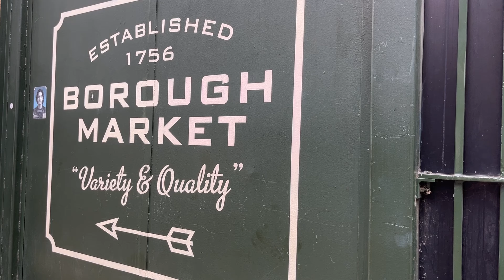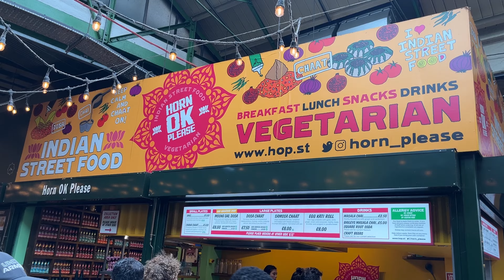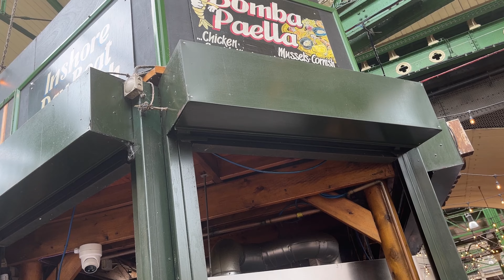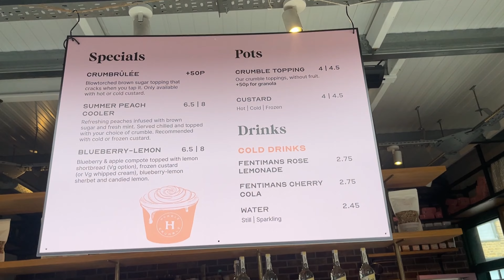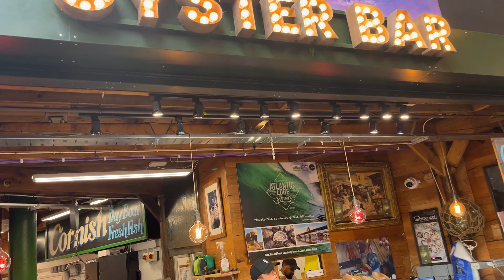London Borough Market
Borough Market is a wholesale and retail market hall in Southwark, London, England. It is one of the largest and oldest food markets in London,[1][2] with a market on the site dating back to at least the 12th century. The present buildings were built in the 1850s, and today the market mainly sells specialty foods to the general public.